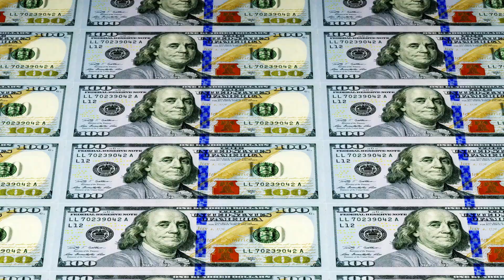Astrologer predicts coronavirus second wave is coming | New York Post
After taking heat for purportedly failing to foresee the coronavirus pandemic, popular astrologer Susan Miller says the stars point to a resurgence of the virus in the fall. The Astrology Zone founder dropped the bombshell in an interview with The Post.

“We are getting another wave,” says Miller, who created a free astrology app that provides “short daily horoscopes for all 12 signs a day,” per the site.

Her rationale? Pluto and Jupiter will be getting together on Nov. 12 to plan COVID-19’s comeback tour.